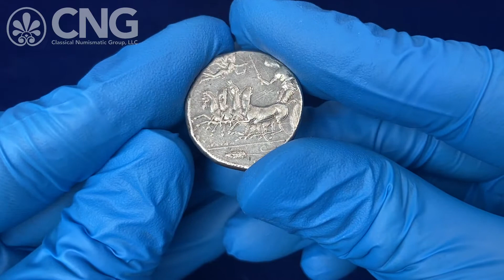Triton XXV, Lot 99